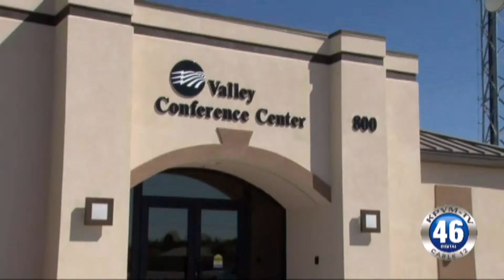09/13/2016 News 46 1 of 4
A local resident finds a pipe bomb near the highway.
Butch Borasky has concerns with VEA’s proposed sale.
Two are arrested after police respond to a robbery in progress.
A man is arrested for committing a sexual offense in Walmart.